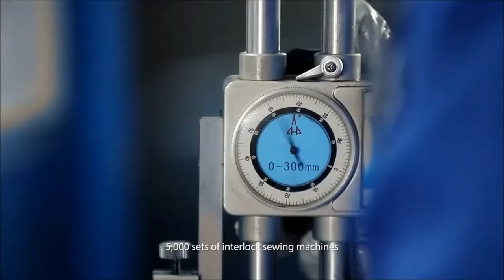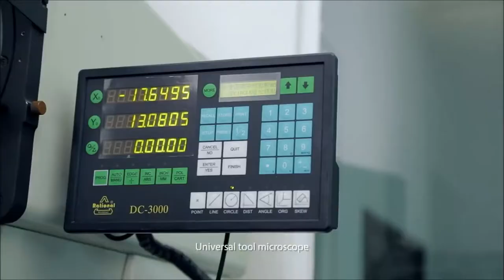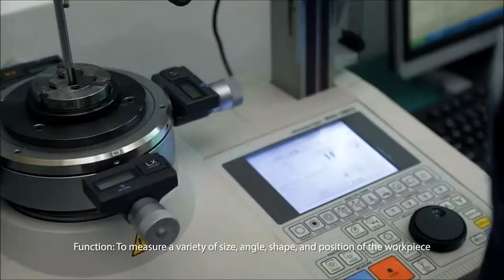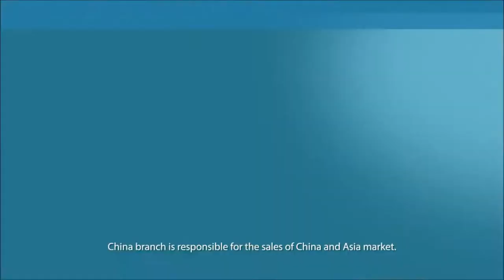Jack Company Intro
Jack sewing machine company is an unquestioned world leader in the category of sewing machines and equipment. Continuously evolving technology, modern solutions, high quality materials and various degrees of automation of work translate into the great popularity of Jack devices and ease of use. Specialized machines, interlock, overlock and lockstitch machines are our specialty.

To find details of your nearest Jack Sewing Machine dealer please